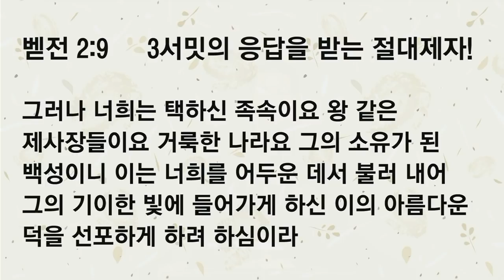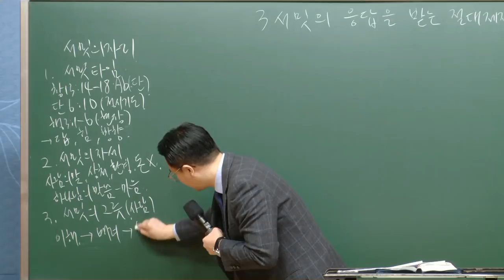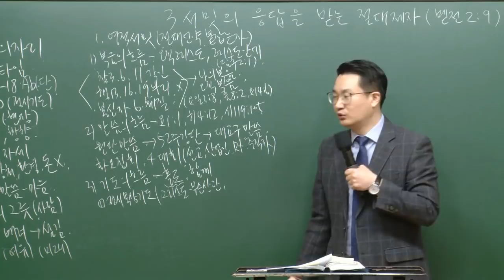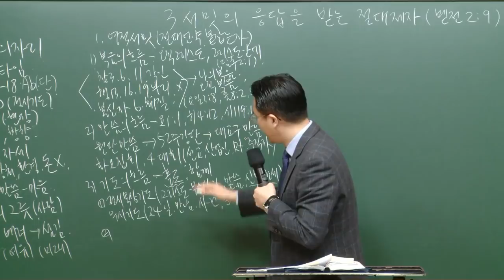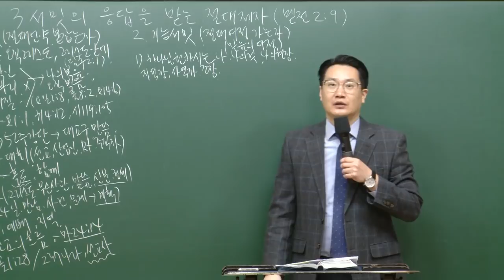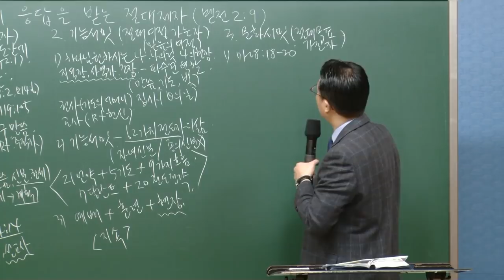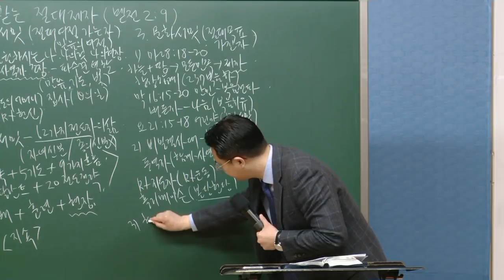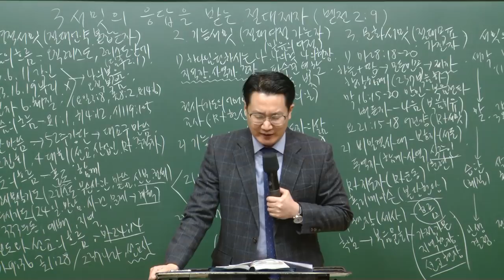[예원교회] 강서3 - 목요 사역자 조장 훈련 - 3서밋의 응답을 받는 절대제자! - 백승인목사 - 2021.03.04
3서밋의 응답을 받는 절대제자!
백승인목사